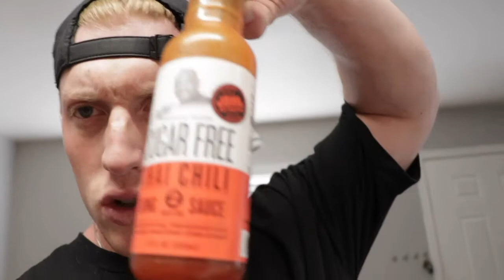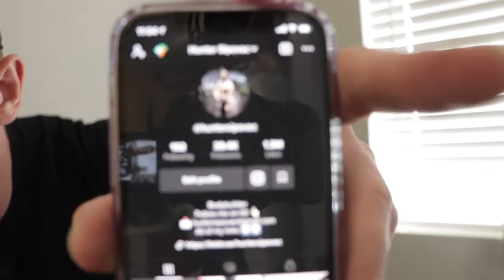315 BENCH PR FOR REPS | Current Physique Update